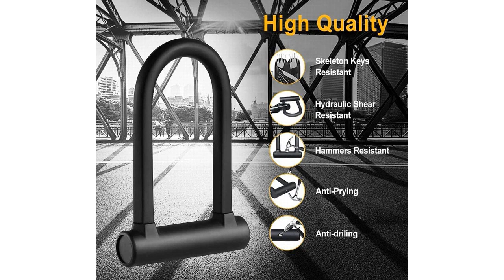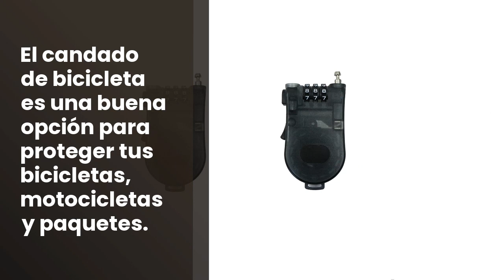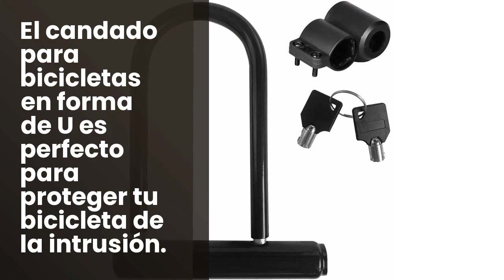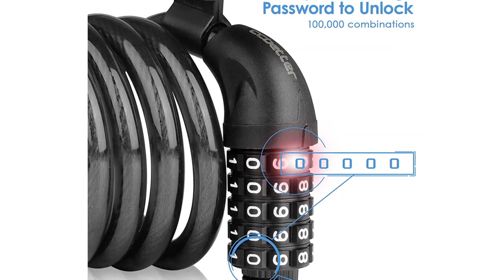Candado nivel 3: Top 5 mejores candados nivel 3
✋  Aquí están top 5 mejores candados nivel 3 disponibles en el mercado.

??? ENLACES DE COMPRA CANDADO NIVEL 3 ???

1) DINOKA Candado en U, U Lock Candado Bicicleta Alta Seguridad de 16mm con Abrazadera de Soporte + 1200mm de Cable de Acero Trenzado Flexible

2) Candado de Bicicleta Cable Antirrobo - Retráctil 100CM Alambre de Acero Contraseña de 3 Dígitos, Nivel de Seguridad Muy Alto, Adecuado para Bloquear Bicicletas, Motocicletas, Paquetes

3) Candado bicicleta moto patinete eléctrico de cable con llaves acero 62 cms candado bici antirrobo moto candado bicicleta antirrobo cadena bicicleta antirrobo moto

4) Candado Bicicleta En Forma De U, Candado Bici Antirrobo, Cerradura De Bloqueo De Alta Seguridad Y Resistente, Ideal para cualquier tipo de Bicicletas.

5) Candado Bicicleta Cadena Bici 1200mm/12mm Largo, Combinacion 5 Dígitos Alto Nivel de Seguridad, Candados Antirrobo Bicicletas, Ideal para Bicicleta, Monopatín, Paseante, Cortacésped

00:00 - Intro
00:04 - 1) DINOKA Candado en U, U Lock Candado Bicicleta...
01:07 - 2) Candado de Bicicleta Cable Antirrobo - Retráctil 100CM...
02:01 - 3) Candado bicicleta moto patinete eléctrico de cable con...
02:53 - 4) Candado Bicicleta En Forma De U, Candado Bici...
04:01 - 5) Candado Bicicleta Cadena Bici 1200mm/12mm Largo, Combinacion...
05:03 - Outro